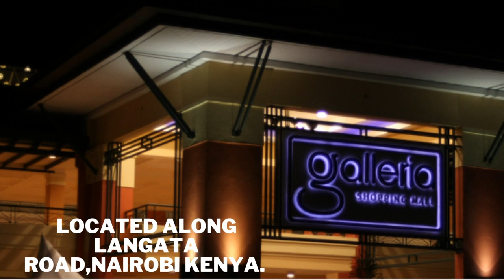NAIROBI'S TOP MALLS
A video showing Nairobi's top ten malls nairobi nairobinews kenya chinasquare .